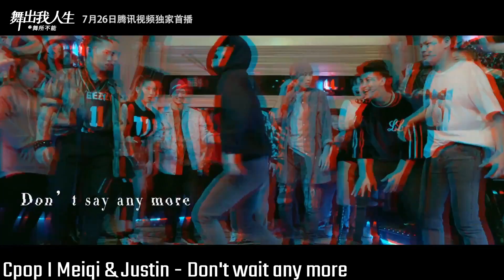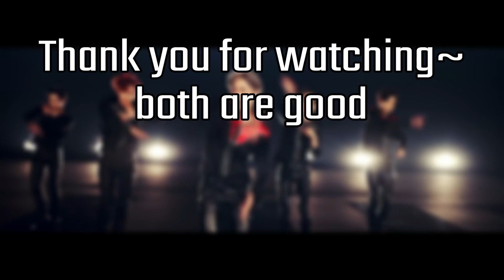Cpop vs Kpop #2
btw Discord link is below lul.

If someone want to help with the playlist.. ask me on Twitter~

U want to write with me?
- u can always note me on Twitter (or Deviantart lul)
or